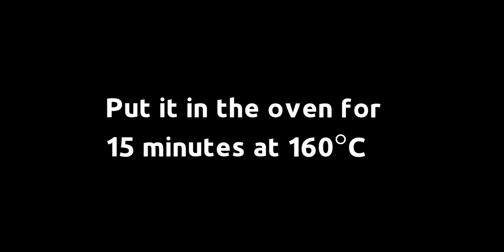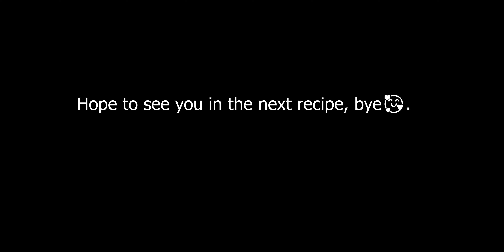Don't throw away old bread anymore. My grandmother used to make it a delicious and cheap recipe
Hi I'm HOBA , I'm always hungry, this is my channel, to share with you the recipes I make.

Let's try this delicious recipe.. we can prepare it for breakfast or dinner if you prefer some fast food
The best and most delicious breakfast recipe in just 3 minutes, pour eggs with cheese only

      {RECIPE }
-   1piece french  bread
-   1onion
-   salami
-   4eggs
-  200gr yugort
-   salt
-  pepper
-   mozzarella cheese
-   it takes maximum 10 minutes

s

🌐 Run the subtitles! They work for you!

Friends, play subtitles in your language, my videos with subtitles in all languages of the world!
Play the ringtone 🔔 to be notified of new videos!
I will continue to work hard to bring you delicious recipes and fun videos to inspire you and cook at home!
ASMR.

🔽 Click the text [cc] in the upper right corner of the video and the three dots in the upper right corner, then click "Subtitle" and you can add alternatives.

Easy 10 Breakfast Recipes
This is the breakfast you want! (with avocado)
breakfastrecipes 10breakfastrecipes homecookingadventure#
Chef Panda
recipe at 5 minutes Quick & Easy Breakfast Recipe Very deliciou